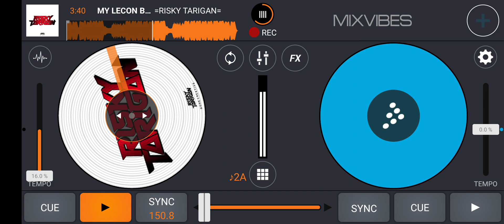MY LECON BCA ( R.T_ X DJ DICKY SABUN WINGS )